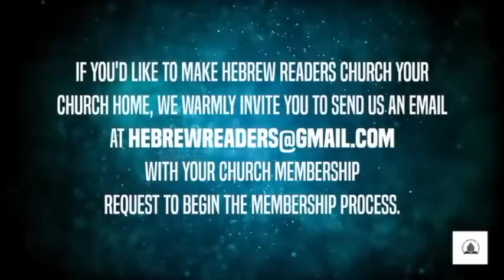Keeping the Sabbath Holy: Why is it Holy?